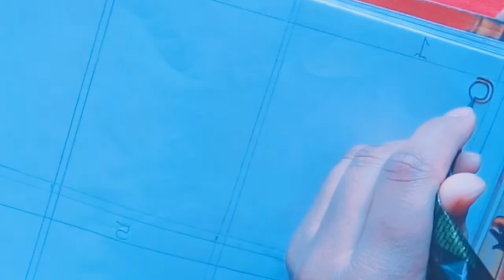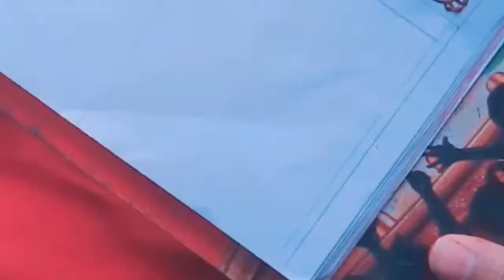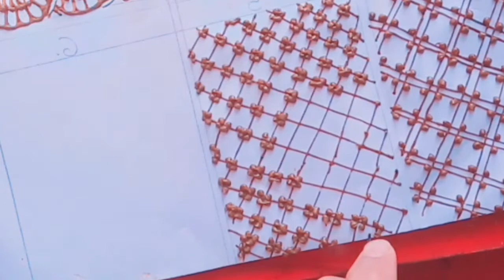Easy And Simple Henna Mehndi Filling || Tutorial Part _1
AshlamuAlikom To All YouTube Channel
hope U All Fine And Hope U like This Video
Thenk You So Much 😊
Keep Sharing Love
Allah Hafiz